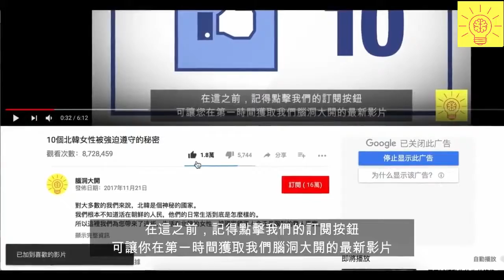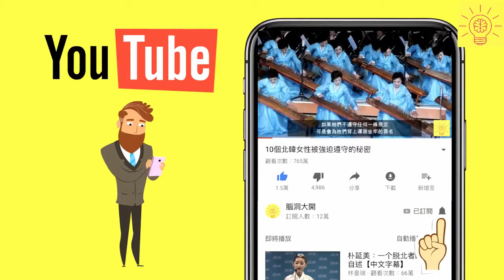13个【记录器拍到】最可怕的真实画面！